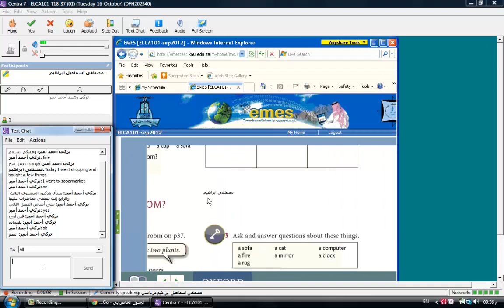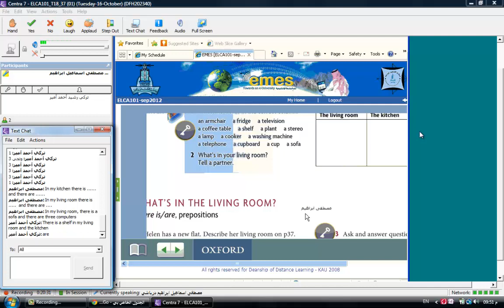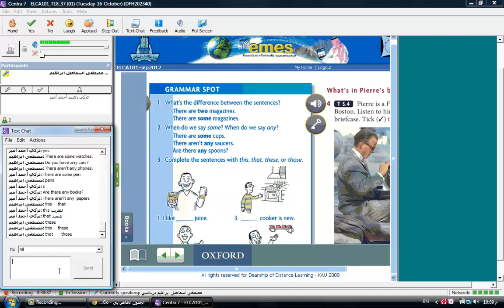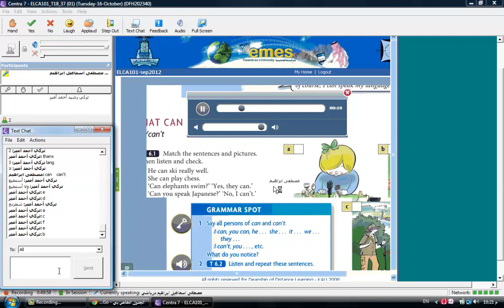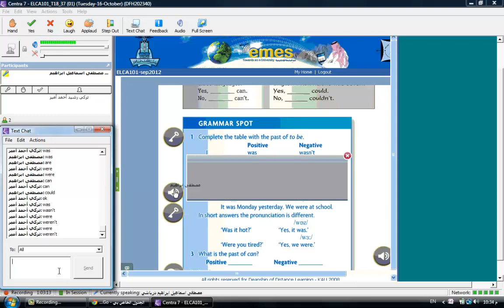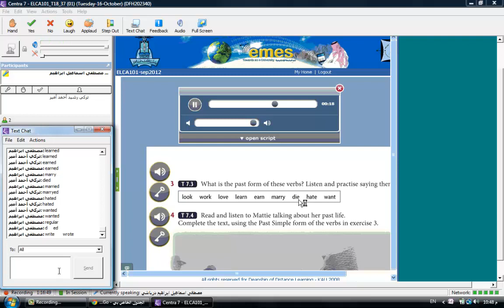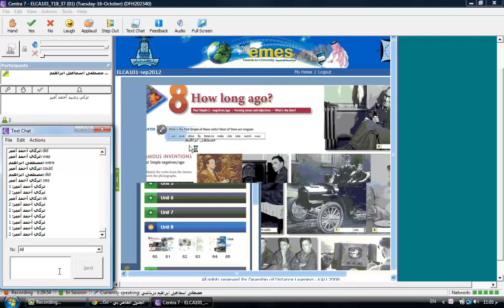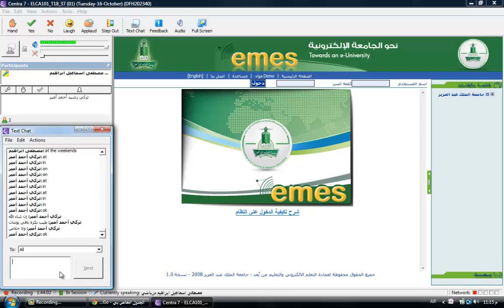لغة إنجليزية (101) لطلاب السنة التحضيرية إنتساب م.(5)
السنة التحضيرية إنتساب - طلاب --- لعام 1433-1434\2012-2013

خطة (أ و ب)

مادة لغة إنجليزية (101)

المحاضرة الخامسة

إسم المحاضر :
مصطفى إسماعيل إبراهيم درباشي

تم الرفع بواسطة TURKY ALAMEER